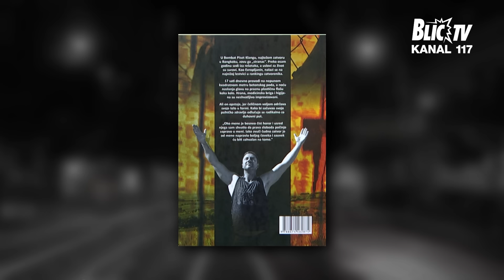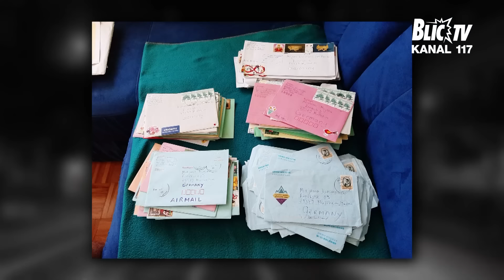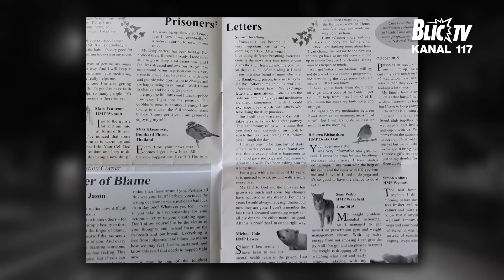"ZATVORENIK UMRE, ZAMOTAJU GA I TAKO STOJI TRI DANA" Maksim je nedužan 8 godina robijao | BISERI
Emisija: Biseri sa Vanjom Bulićem
Termin emitovanja: Utorak 21:00
Voditelj: Vanja Bulić
Gost: Maksim Klasanović